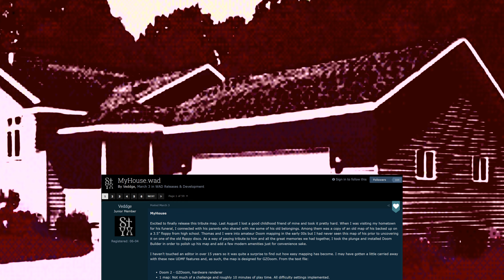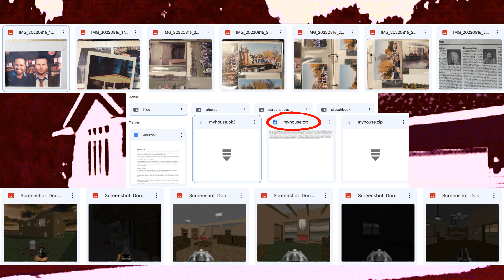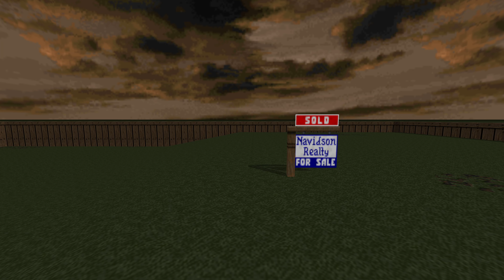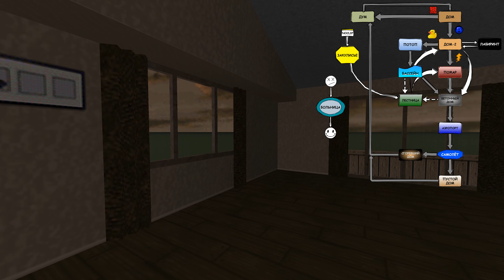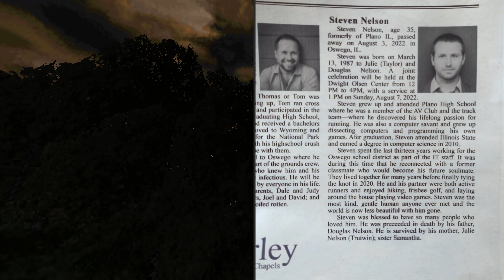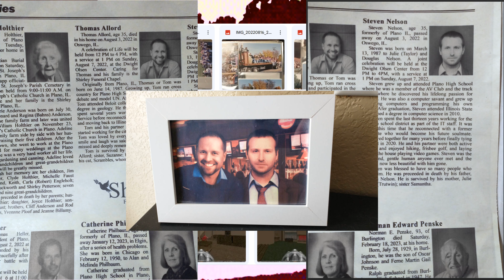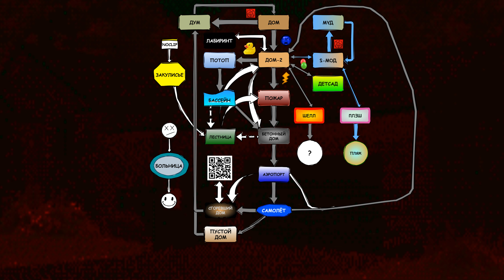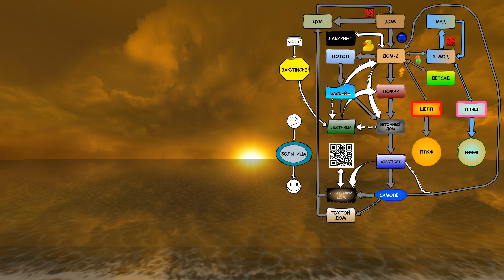ВЫПУСТИТЕ МЕНЯ ОТСЮДА ► MyHouse.wad (прохождение)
Прохождение мода, вышедшего к 30-летию первого "Дума" и наделавшего много шума среди западных стримеров и фанатов игры.

Изображения созданы в Midjourney и Stable Diffusion

для запуска нужны:
- оригинальный Doom II